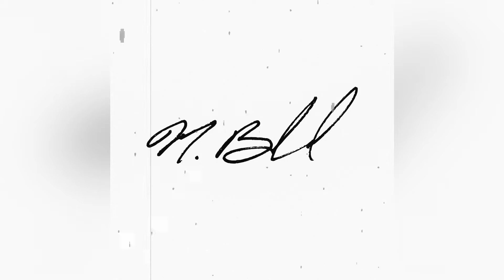GG (Instrumental)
After taking three years off, Michael Branford returns with some of his greatest hits mixed with a handful of well-selected instrumentals that were crafted over the years.

“Redefine excellence. Push limits. Conquer obstacles.”
-Michael Branford